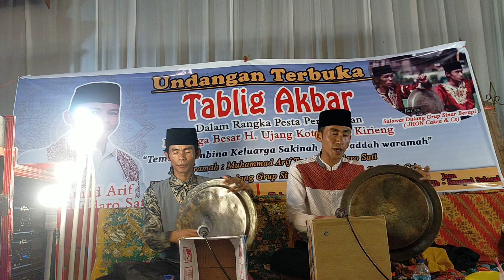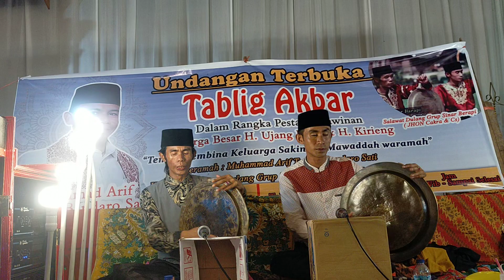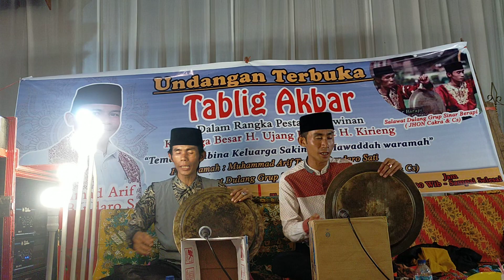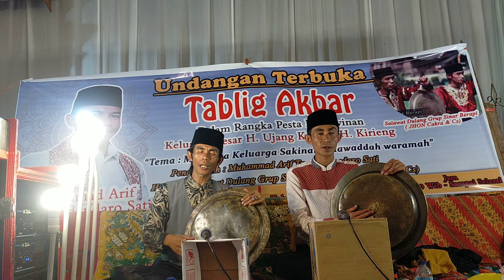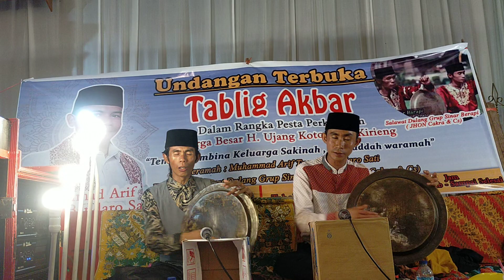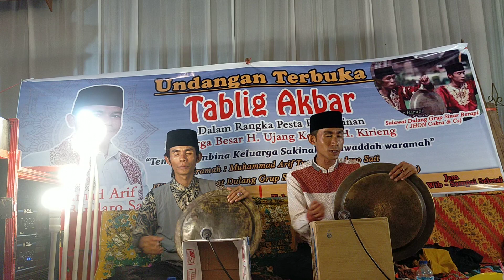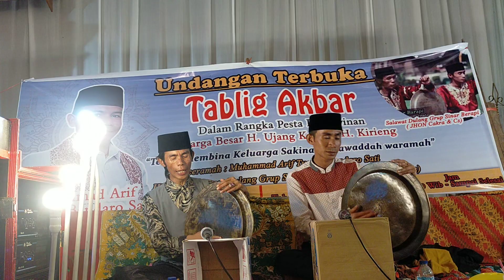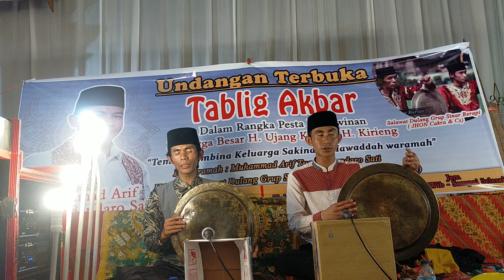salawat dulang sinar barapi ( Jhon Cakra ) di toboh rawang | berita informasi badikie Minang